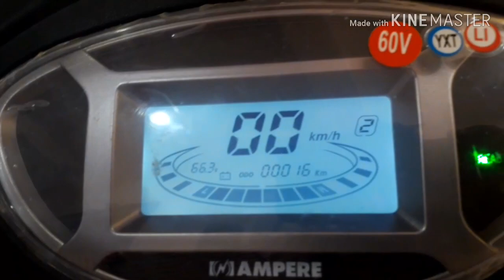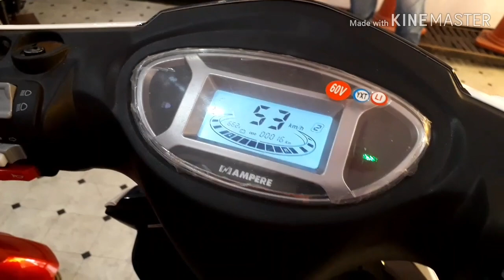New Ampere zeal 2019 review in Hindi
Max range in low Speed mode 95
Max range in high speed mode 75
Cost with subsidy and insurance and registration is Rs79,000/-
we thank electric scooters hub for organising the review
Showroom:Hero Electric, Langer House, near pillar#102, Mehdipatnam Ring Road, Hyderabad.
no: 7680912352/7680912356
open mon - sat: 11am - 9pm